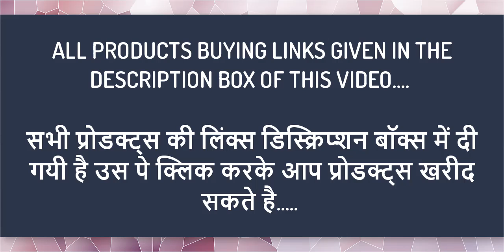Manicure Pedicure Utility Tools Kits ON Amazon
1.HUDA BEAUTY Manicure Pedicure 16 Tools Set Nail Clippers Stainless Steel Professional Nail Scissors Grooming Kits :RS.288

2.Foolzy 12 in 1 Manicure Pedicure Kit :RS.284

3.Beauté Secrets 18 in 1 Manicure Pedicure Kit with Nail Cutter, Scissors,Tweezers Knife, Ear Pick Eyebrow Utility Tools with Leather Case :RS.455

4.Beauté Secrets Manicure Kit, pedicure tools for feet, Nail Cutters, Manicure Pedicure kit :RS.549

5.Beauté Secrets 15 Pcs Nail Clippers Set, Professional Pedicure Kit :RS.464

6.Vega Manicure Se (Pack of 8) :RS.340

7.INAAYA Women's Professional Use Manicure and Pedicure Kit Parlour Accessories :RS.380

8.Beauté Secrets Manicure Set, Manicure kit for women, Pedicure kit :RS.499

9.Storite 7 in 1 Professional Manicure Pedicure kit, Nail Clippers, Scissors Grooming Kit :RS.249

10.Preyansh Manicure Pedicure Set Kit with 7 Tools :RS.165

11.KAIQING brass polished padlocK Manicure Pedicure Set Kit -Combo of 7 :RS.99

12.Beauté Secrets Stainless Steel Nail Clipper Set Nail Tools Manicure & Pedicure Set :RS.569

13.Adbeni Imported Beauty Accessories Manicure Pedicure Kit :RS.219

14.Wizme Easy To Carry Manicure And Pedicure Set Grooming Accessories Kit :RS.379

15.Inditradition 12 In 1 Professional Manicure Pedicure Kit :RS.349